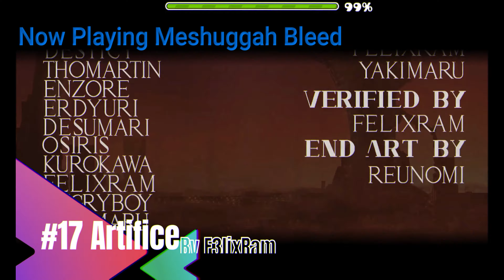Best of Combined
His Channel